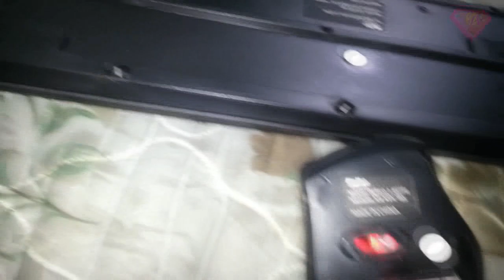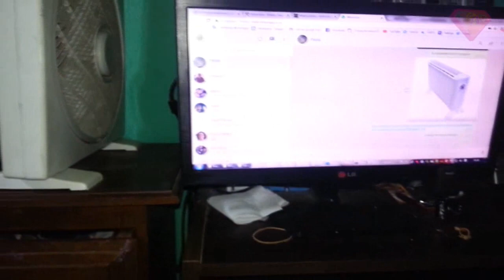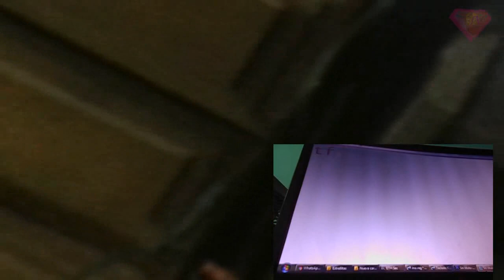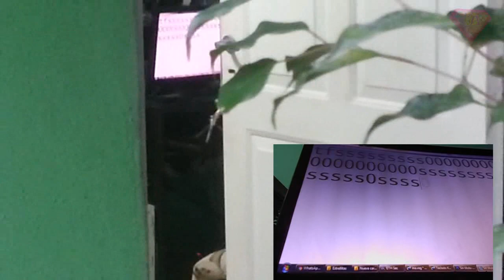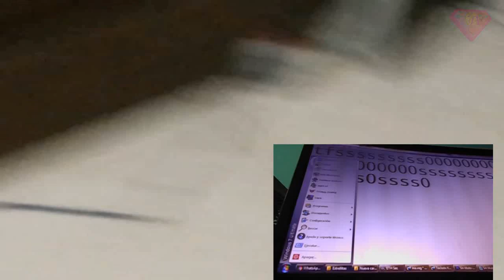IFG Reviews: KEK 195 Combo Inalambrico Kolke